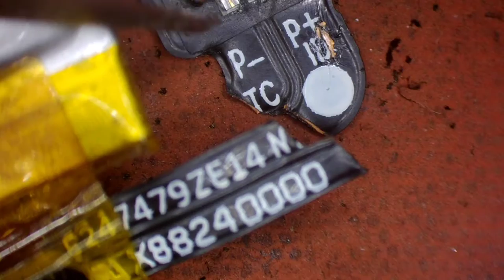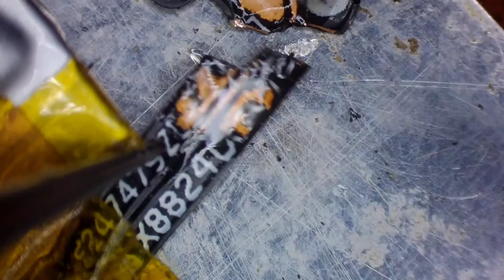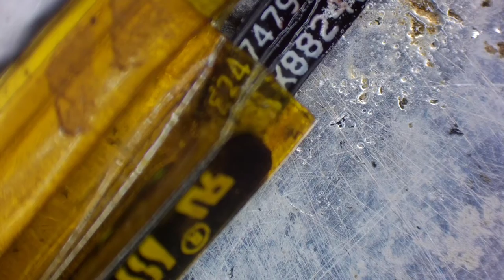Battery Flex Cable Repair //Battry Flex Jumper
Today i show you how to  battery flex cable jumper easy method